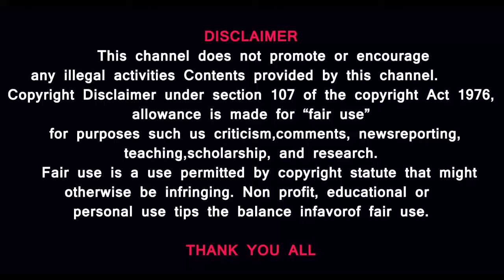மியான்மரில் நடப்பது இந்தியாவுக்கு ஆபத்து|சிறுபான்மை முஸ்லீம்களின் துயரம்|MYANMAR TAMIL MUSLIM REPORT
MUSIC CREDITS
YOUTUBE LIBRARY
Duh Fuse
French Fuse